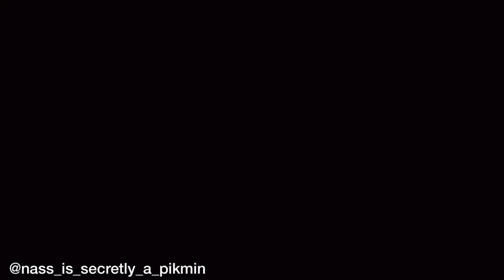Krabs Battle - Stronger Than You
[REUPLOAD OF A NOW REMOVED VIDEO]

This content is not mine and not monetized, uploaded only for archival purposes. Should the original creator re-upload or make it available again, or otherwise make it known that my upload is not wanted, I will delist this video at their request.

Original Video by Nass Is Secretly A Pikmin

[ORIGINAL DESCRIPTION:]

audio by DonkeyDude on youtube video by me